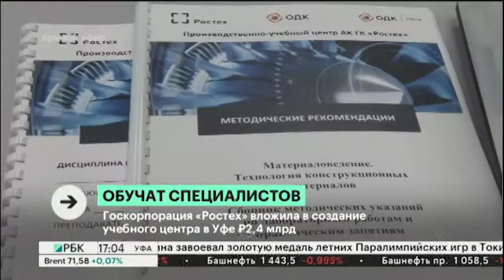Новости 26.08.2021 17:00